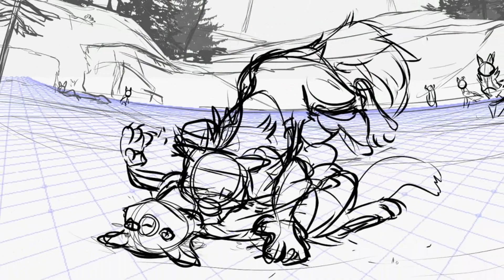Hit and Run |Sleekwhisker| Part 3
Oh boy i'm very new to the A Vision Of Shadows Series, but i really enjoyed it and i'm very happy that i got to animate a scene from it!
There are so many cool designs in this too heck

And i got to try out more after effect puppet tool stuff in this so that was exciting, i still don't know how to do most things in it but i'm learning and i adore the puppet tool man

Designs in this video belongs to Hollyleeves, Nifty-senpai and gekkozilla

Hit and run - Lolo